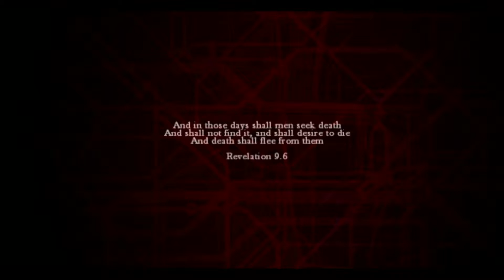Vortex Tests/Attempts: ZombiU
I test the quality of ZombiU and attempt the first bit of the game. It may take a while to get used to the controls as it is my first time playing the game.